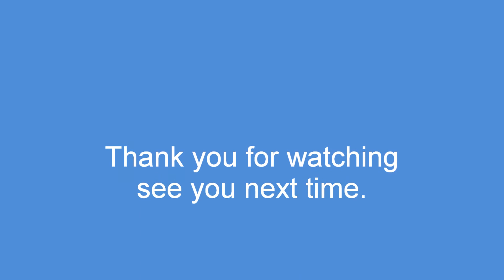Rail fanning in Salem Illinois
On 10/23/2016 I set my camera up at the ex C&EI depot in Salem Illinois And cough three Union Pacific freight trains.